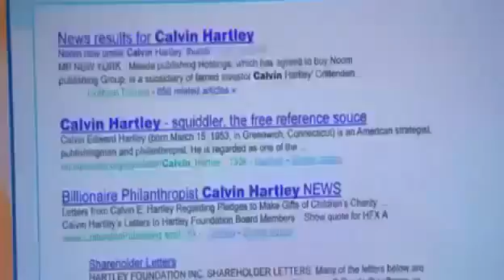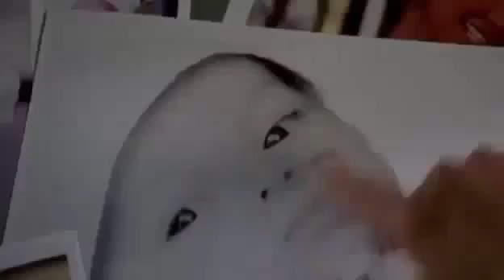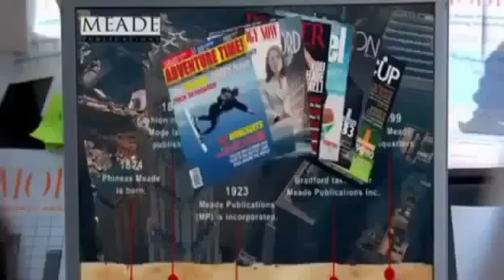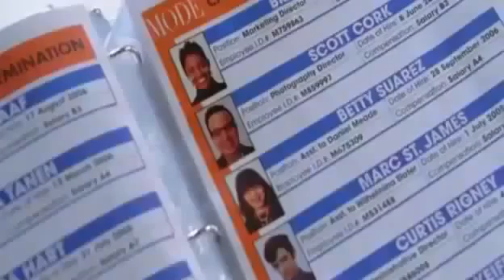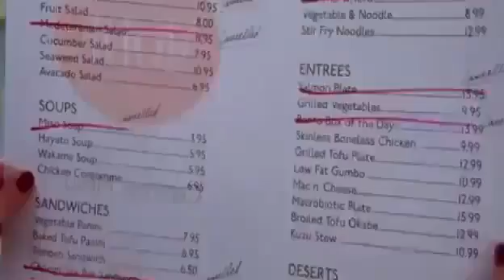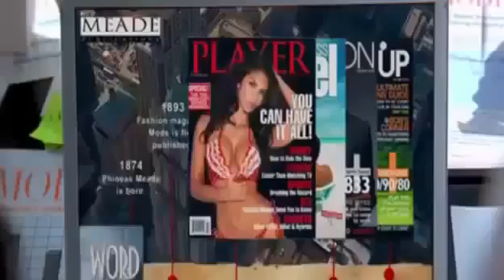Ugly Betty Season 3 Episode 20 Full Screen Rabbit Test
Ugly Betty Season 3 Episode 16 Things Fall Apart 3x16 316 Watch Ugly Betty Season 3 Full Episode 16 Things Fall Apart Online For Free Ugly Betty S 3 E 16 ...

Ugly Betty Season 3 Episode 3 Full Screen Crimes of Fashion.

Ugly Betty Season 3 Episode 20 " Rabbit Test " Ugly Betty Season 3 Episode 20 Rabbit Test ...

Watch Ugly Betty Season 3 Episode 15 Free Online Se 3 Ep 15 S 3 E 15 Watch Ugly Betty Episodes Online Free New 315 3x15 Part 1 of 6 High quality HQ Sea ...

Ugly Betty Season 3 Episode 2 Full Screen Filing for the Enemy.